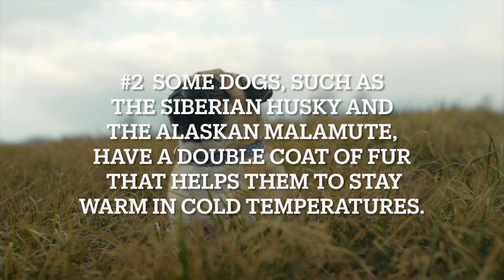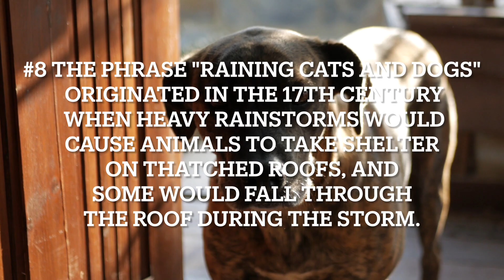Facts You Don't Know But Should About Dogs Part 6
If you're a dog lover, you probably think you know everything there is to know about your furry friend. But did you know that there are many fascinating facts about dogs that you may not have heard before? In this video, we explore 10 surprising and interesting facts about dogs that you don't know but should!

Learn about the unique way that dogs sweat, and why their noses are so powerful. Discover how dogs communicate with each other and with humans, and how they can detect certain diseases with their incredible sense of smell.

Find out why dogs tilt their heads when they hear a sound, and how they can help reduce stress and anxiety in humans. You'll also learn about the world's oldest dog breed, and how dogs have been used throughout history for everything from hunting to therapy.

So if you want to deepen your understanding and appreciation of man's best friend, then don't miss this video.